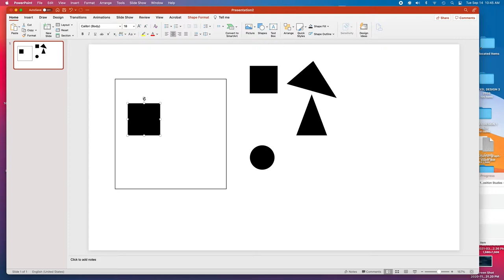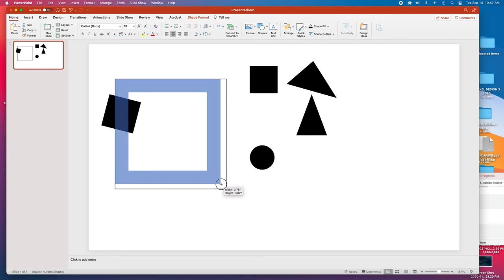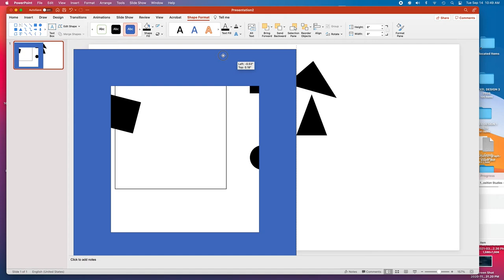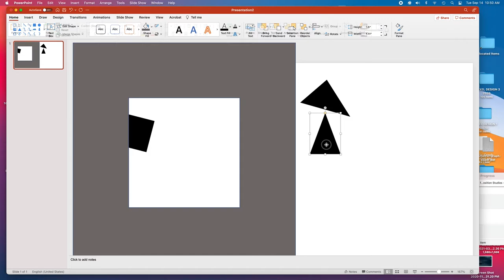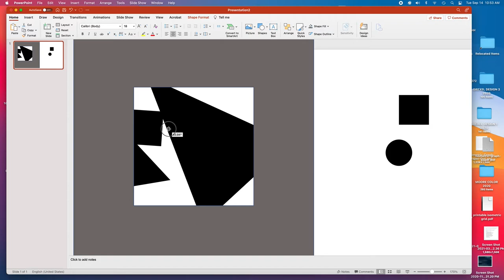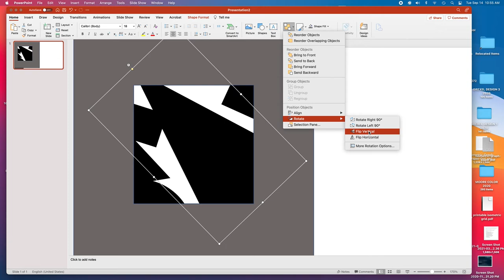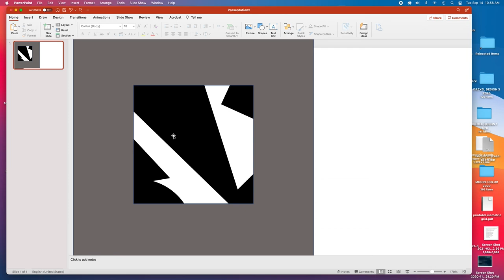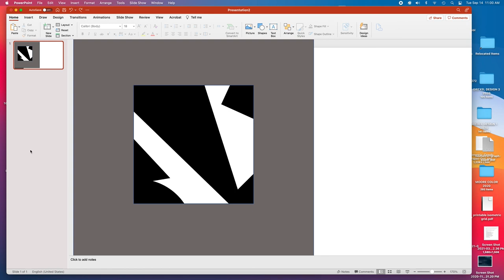Using PowerPoint for Simple Shape Compositional Studies Part 2